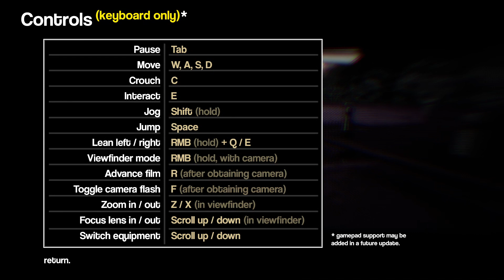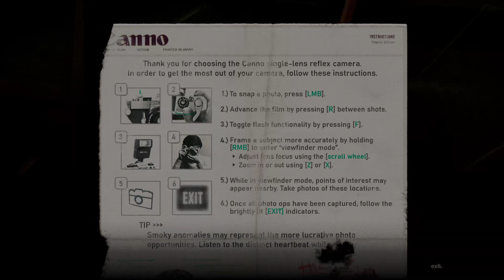INTERIOR WORLDS / A First Look!